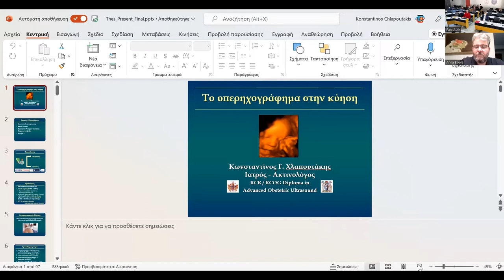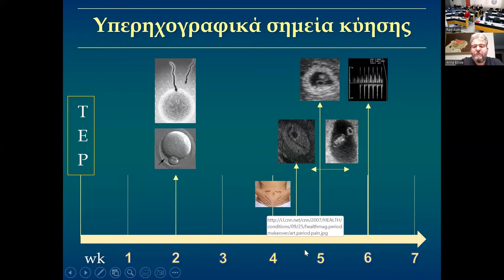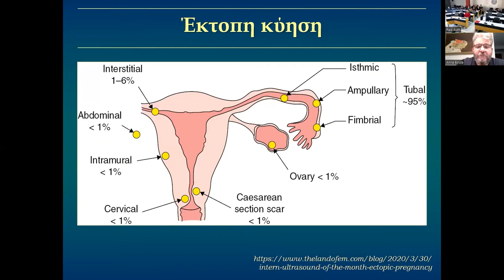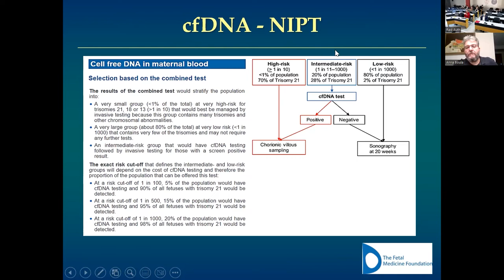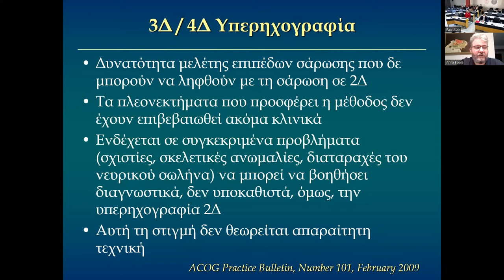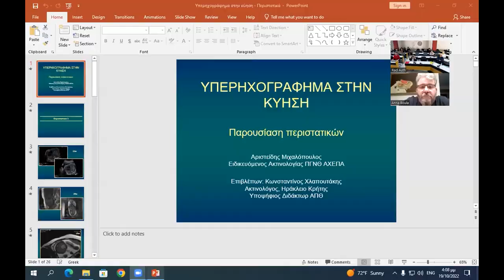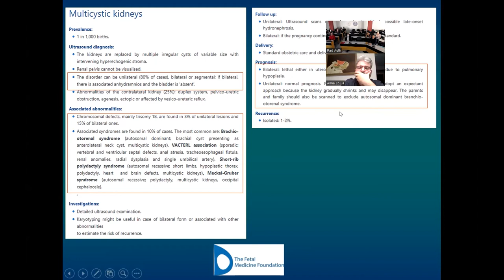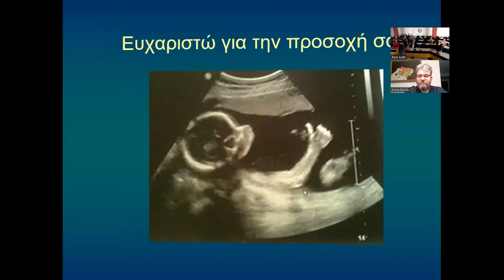Κ. Χλαπουτάκης | Υπερηχογράφημα στη κύηση: Τι χρειάζεται να γνωρίζει ο Ακτινολόγος